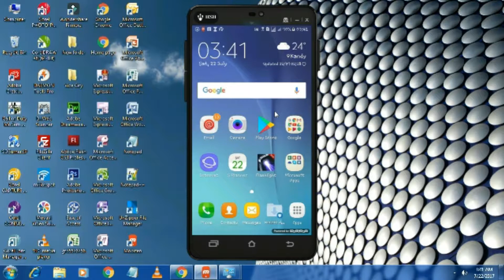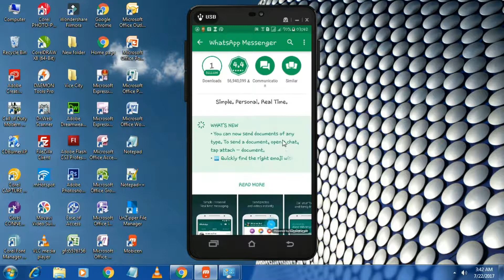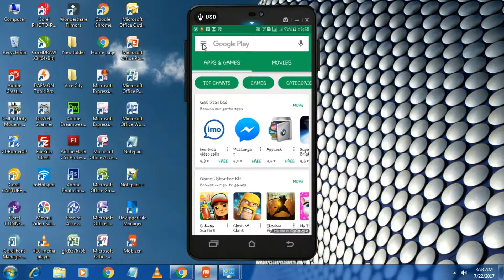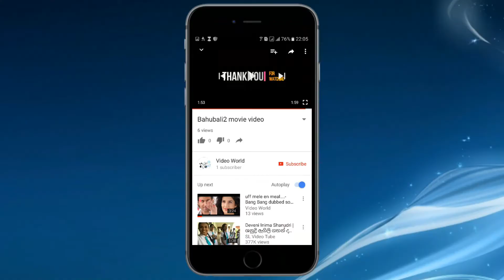What is WhatsApp Beta? | how to Download WhatsApp Beta version? | explain in Tamil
In this video i will show what is WhatsApp Beta.
how to downlode WhatsApp Beta version.